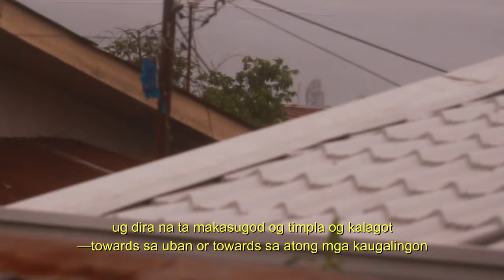Stuck on Yellow Paper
Hello sa mga gipangkapoy og suwat sa Learning Activity Sheets (LAS). Tinuod ang kakapoy ug kahawoy sa kamot. Kasabot mi sa inyo (kay kami tong generation nga i-transfer ang libro sa notebook. Pero yes, lahi sad nga kahago na inyoha kay kamo lang usa. At least kami dati kay pwede mi magtabi).

Nonetheless, know nga sa time sa kakapoy, dira ta mangahimong mas iritable ug dira na ta makasugod og timpla og kalagot—towards sa uban or towards sa atong mga kaugalingon—which is, we hope nga dili nato i-cultivate.

Suggestion lang: nindot pod kung dili lang ta mag-focus sa present nga kahago, kon dili i-visualize sad nato kung unsa atong result, unsa atong future after ani nga process. We're sure nga there's something exciting and lovable sa 'future you' nga ma-look forward sa imong 'present you.' Dili ka stuck dira sa pagsulat sa yellow paper. Process lang na sa mas dako nga project—ikaw.